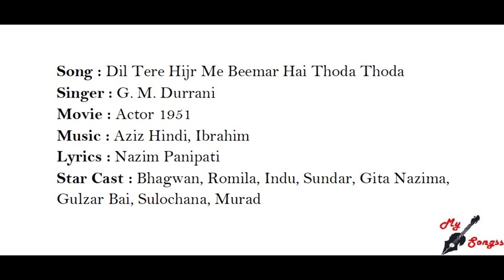Dil Tere Hijr Me Beemar Hai Thoda Thoda, Movie : Actor 1951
Song : Dil Tere Hijr Me Beemar Hai Thoda Thoda
Singer : G. M. Durrani
Movie : Actor 1951
Lyrics : Nazim Panipati
Star Cast : Bhagwan, Romila, Indu, Sundar, Gita Nazima, Gulzar Bai, Sulochana, Murad